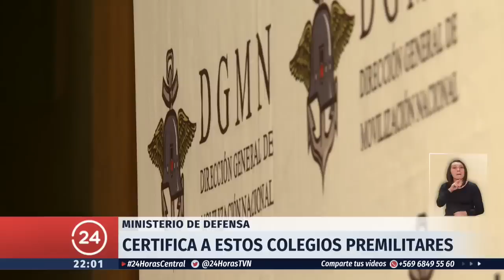Reportajes 24: El sorprendente auge de los colegios premilitares | 24 Horas TVN Chile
En 7 años, los colegios premilitares han aumentado su matrícula en un 200 por ciento y la demanda sigue en aumento. En estos establecimientos, los inspectores son reemplazados por instructores y el mal comportamiento se paga con sentadillas y flexiones.